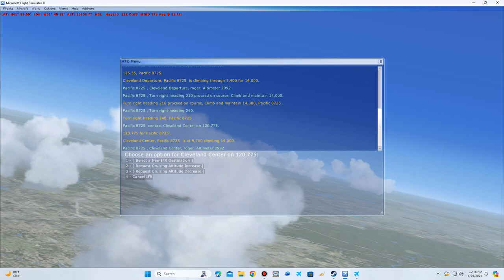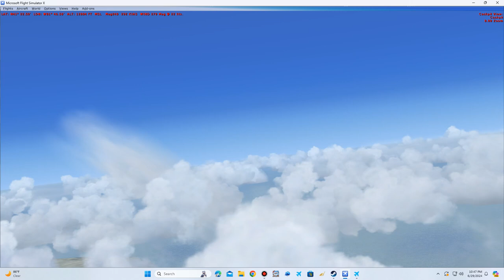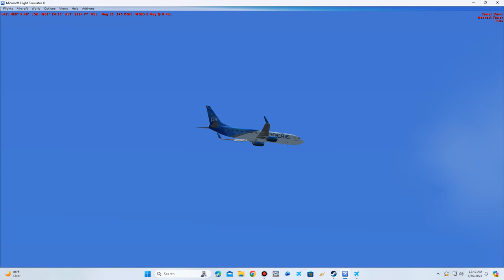Pacific Virtual Airways FT 9601, Cleveland to Orlando.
Today we fly a bunch of sun seekers to Orlando airport using a 737-900 aircraft. Orlando is the top east coast vacation area with Disney World and Universal studios as well as countless other tourist attractions. Pacific fly's mostly to the Midwest and northeast from Orlando as well as Denver and Seattle and we even have a flight to the Dominican Republic from MCO.